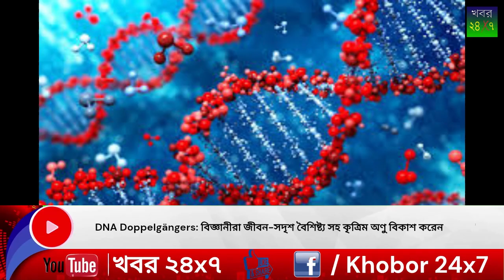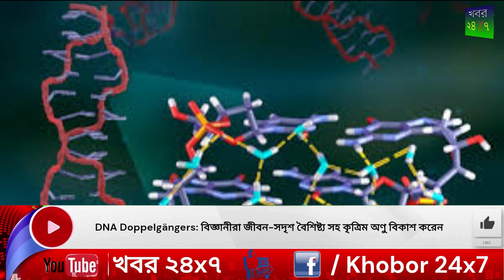DNA Doppelgängers : বিজ্ঞানীরা জীবন সদৃশ বৈশিষ্ট্য সহ কৃত্রিম অণু বিকাশ করেন